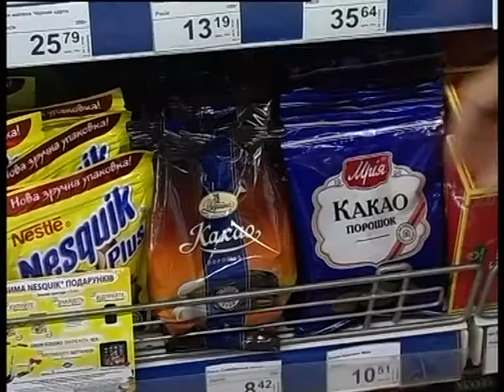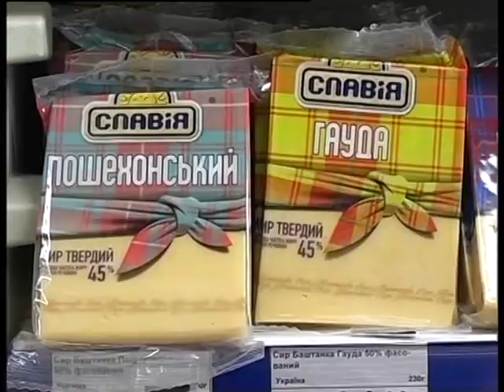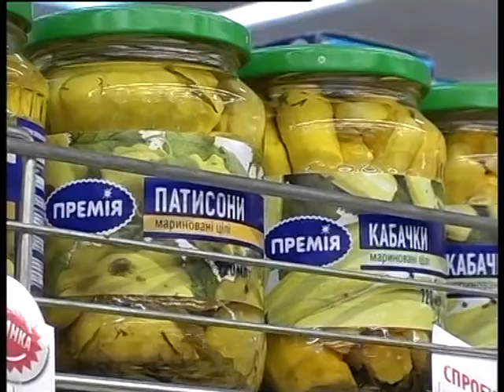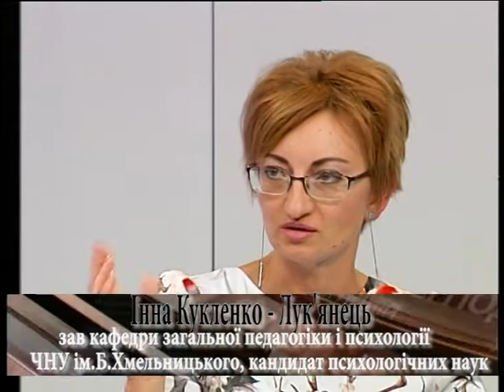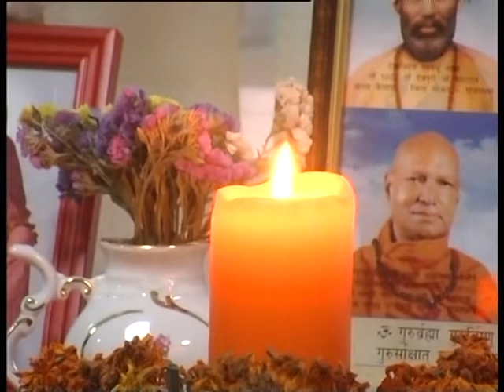У фокусі подій на 14 08 17